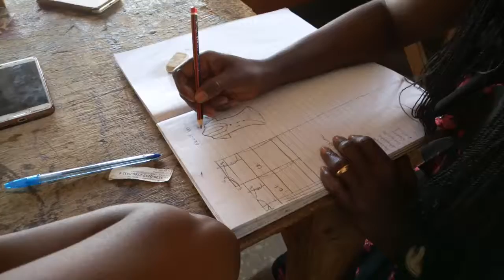Auxtinlarry Fashion School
Celebrating 19Years of Auxtinlarry Fashion School
with
"30% School Fee Promo"
This Promo also applies to those that plan to join us next year 2019 that are NOT ready to start now.
You can also Pay Now & Resume anytime of the year in 2019!!!
You can also make part-payment now and start anytime next year to enjoy  our Promo.
3Months NGN105,000:00
6Months NGN140,000:00
12Months NGN175,000:00
While effective January 1st, 2019 our fees go back to normal as follows -

3Months NGN150,000:00
6Months NGN200,000:00
12Months NGN250,000:00
Registration is daily and we expect you to join us anytime you feel like.
Lagos Campus/Hostel
#19, Omotoye Estate Road, Mulero Bus Stop close to NYSC Camp @ Iyana Ipaja, Orile-Agege
Lagos State.
Abeokuta Campus/Hostel
#10, Isiaka Yusuf Street,
By Ifedapo Bus Stop,
close to Lantoro High School,
Oke-Lantoro- Abeokuta
Ogun State.
For more details:
Call/Text/Whatsapp/Telegram
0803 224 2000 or